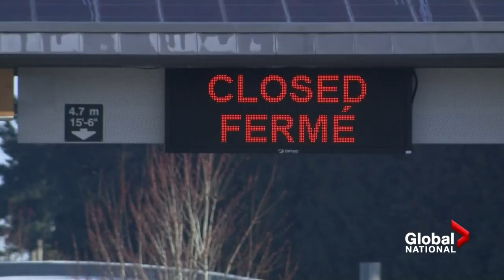2021 05 21 NYC Update Covid 19 Daily Numbers, News & Commentary and Chapo!